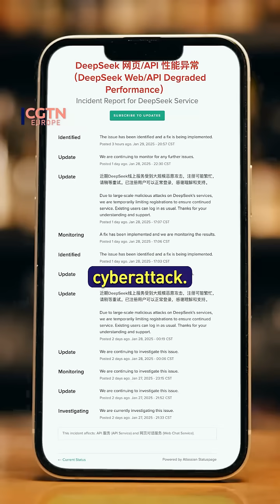Who hacked DeepSeek?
Hailed as the gamechanger for AI, DeepSeek shook the world and rocked the stock markets – and was then hit by a huge cyberattack this week.

Here’s what we know about the attack – including where it might have come from.